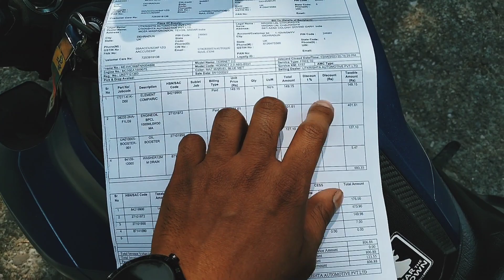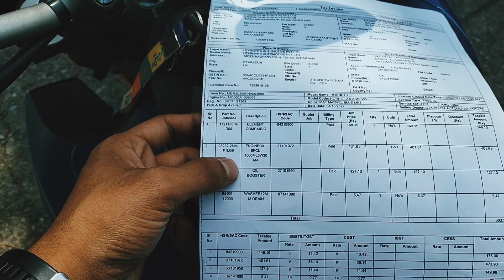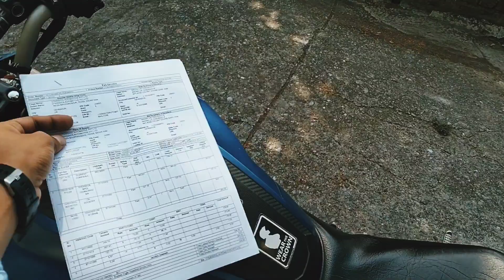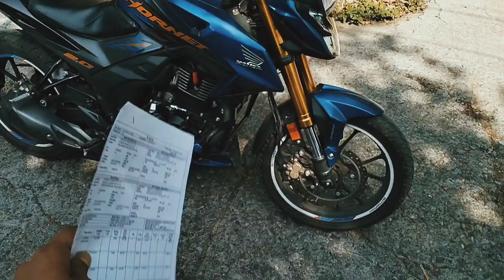Honda Hornet 2.0| Second Service| Cost And Problems🚫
Hornet 2.0 Problems
Hornet 2.0 Oil Leakege
Hornet 2.0 service cost
Hornet 2.0 first service
Hornet 2.0 second service
hornet 2. top speed
Hornet 2.0 mileage
Hornet 2.0 rear break problem
Honda cb300f
Honda cb300f problems
Honda bikes
Honda 200cc bikes
Honda 125cc bikes
Honda service cost
Honda Service centre
Honda dio
Honda activa
Honda Activa 7G
Horner 2.0 Bluetooth
Hornet 2.0 gears
Hornet 2.0 all colours
Hornet 2.0 single chanel abs
Hornet 2.0 2023 Model
Hornet 2.0 Black color
Hornet 2.0 Black and red color
Hornet 2.0 2023 Problems
Horne 2.0 mileage
hornet 2.0 positive
Hornet 2.0 chain problem
Hornet 2.0 chain cleaning
Hornet 2.0 Pillion seat
Hornet 2.0 rear tyre
Hornet 2.0 front tyre
Hornet 2.0 Engine
Hornet 2.0 power
Hornet 2.0 blue color
Hornet 2.0 Matt red
Hornet 2.0 top speed
Hornet 2.0 long ride
Hornet 2.0 ride
Hornet 2.0 clutch
Hornet 2.0 Gear box
Hornet 2.0 tail light
Hornet 2.0 saree guard
Hornet 2.0 headlight
Hornet 2.0 headlight in night
Hornet 2.0 headlight
Hornet 2.0 headlight visibility
Hornet 2.0 paint quality
Hornet 2.0 engine sound
Hornet 2.0 engine oil
Hornet 2.0 fully synthetic oil
Hornet 2.0 engine heat
Hornet 2.0 engine Heating issue